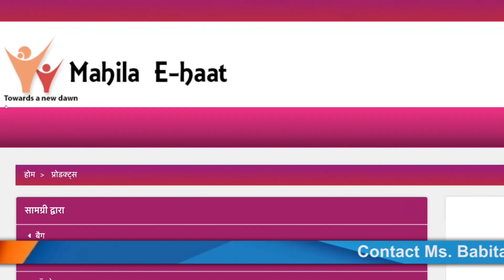Babita Thakur - Mahila eHaat Beneficiary